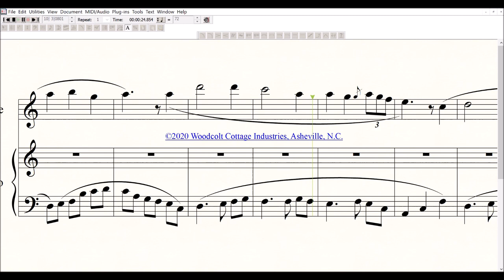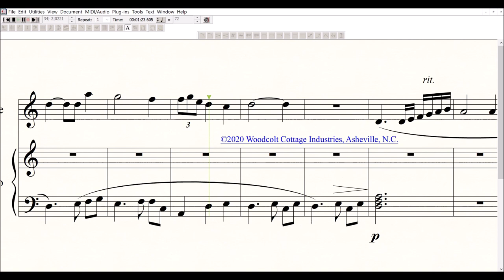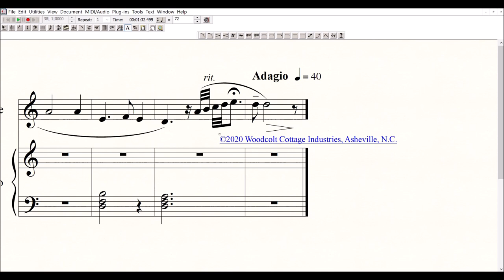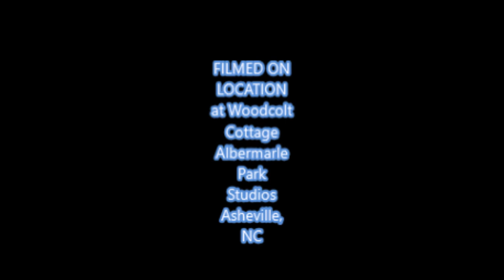Scarborough Fair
The music of this folk song is characterized by extensive harmonies and rising melodic lines. It opens with acute melancholy, which reflects the mood of the current arrangers on this final day of May 2020. The music then turns into a wonderful association of smooth harmonies and counter-melodies, finally returning to haunting melancholy. The purpose was to develop a sensitive setting, akin to the story behind it. *As an aside, the song "Scarborough Fair" was not composed by Paul Simon and Art Garfunkel & predates them by hundreds of years. Numerous versions of lyrics apart from the Simon and Garfunkel version, exist.*(Galaxy Music Notes, 2020)
Scarborough Fair originated from a royal charter granted by King Henry III of England on 22 January 1253.  The traditional "Scarborough Fair" no longer exists, but a number of low-key celebrations take place every September to mark the original event. (Wikipedia)

Music Arranged by David Colton & Marie Colton Woodard
a Division of Woodcolt Cottage Industries,
created at Albemarle Park Studios,
Asheville, NC, USA